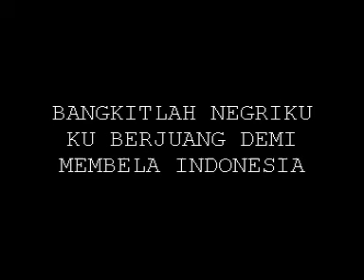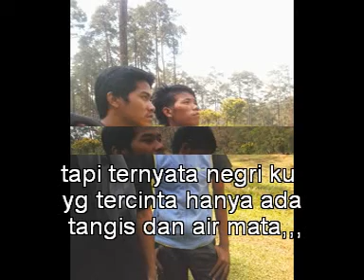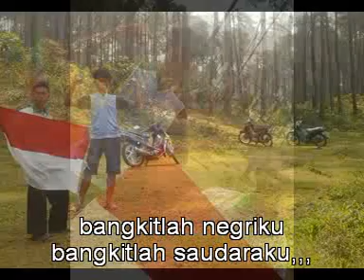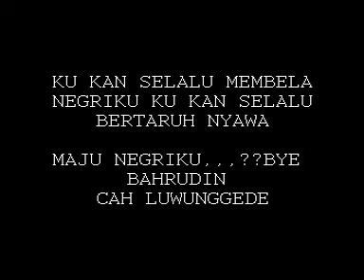3 SAHABAT (Adit,bahrudin & Sucipto)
Gallery Pada Saat Jalan-Jalan Di Gunung Lio (salem) Sambil Membawa Sang Merah Putih